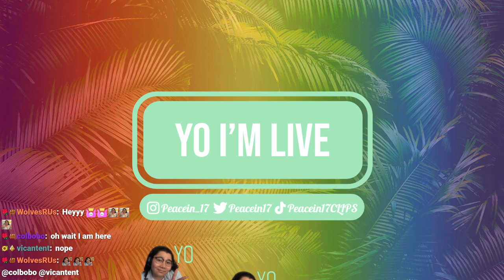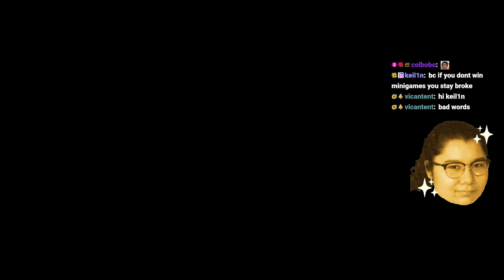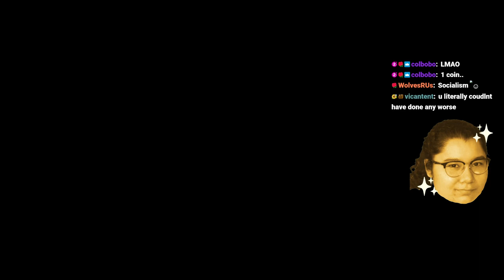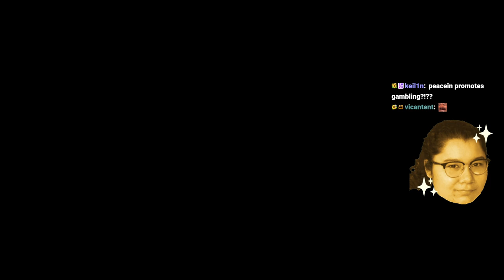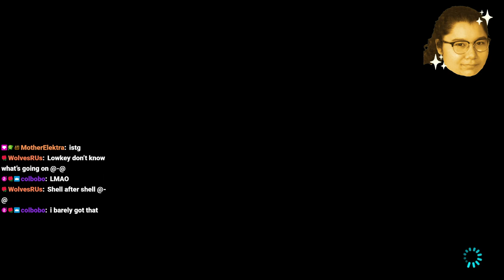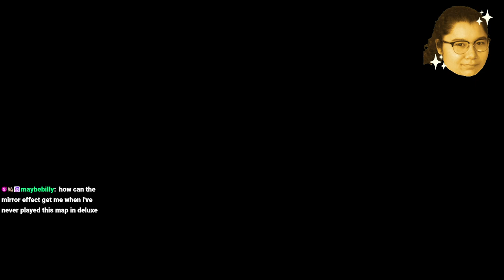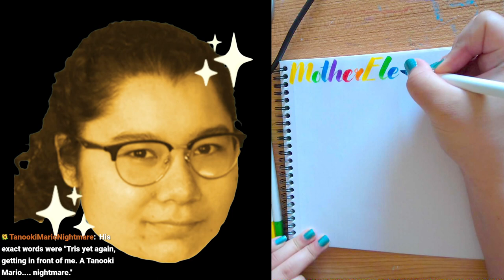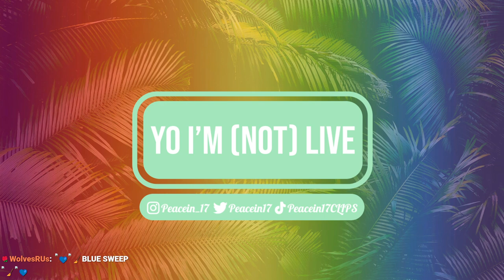3/29/24 ARE YOU A BETTER GAMER THAN ME? - Mario Party Superstars, MK8 Deluxe, Past Sub Only Stream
Time Stamps
00:00:00 Starting Soon
00:03:00 Intro
00:09:00 Mario Party Superstars w Viewers
01:26:00 MK8 Deluxe w Viewers
02:26:00 Thanking Subs Calligraphy
02:52:00 Wrapping Up Stream